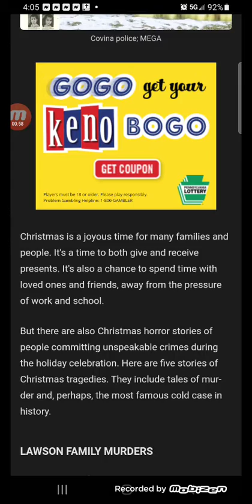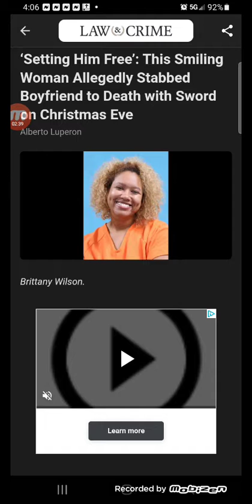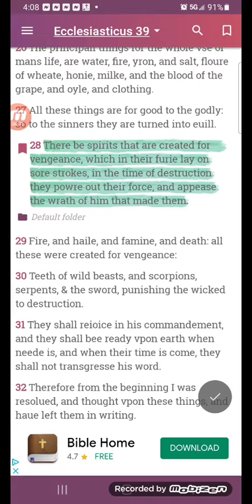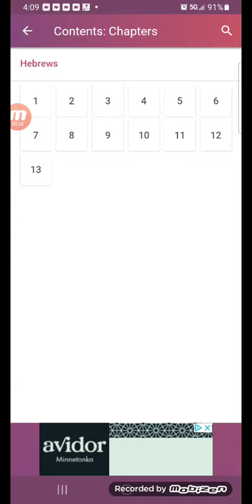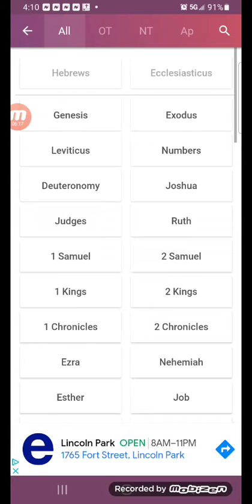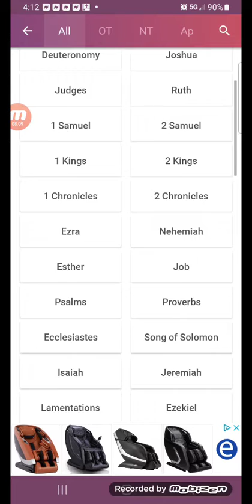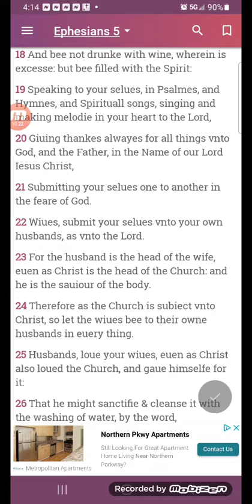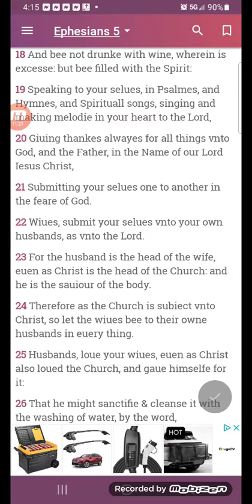Christmas 🎄 judgment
These idolatrous holidays are wicked